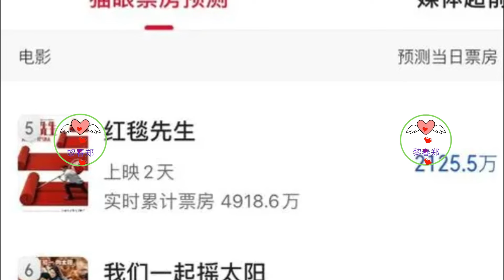王一博的“博言博语”从来就比场面话好听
Wang Yibo's "eloquent words" are always better than the words in the scene 王一博 Wángyībó WangYibo Вангибо ワンイーボ หวังอี้ป๋อ #1 Li Chun Zheng
王一博的确无法再面对记者采访时对记者提出的问题进行大篇幅地侃侃而谈，向书写小作文一样，将自己的语言以绝对优美的文字输出，可王一博的思想境界却是独到的，他永远有着独属于自己的为人处 事准则，他是这么说的，也是这么做的！
王一博年少离家，历经苦难，但生活的磨砺造就了他积极向前看的性格，他很少回望过去自己经历的一切，从不卖惨，即便练舞练到心肌炎，即便拍戏拍到住院！
王一博是娱乐圈顶流，可他不像其他艺人一般强求粉丝们对自己的喜欢，他不屑于媚粉，反而会希望粉丝们在追星的同时，也能够顾好自己的生活，他清楚得知道，粉丝们仅仅是陪伴自己一段时光的人，因为他年少就入圈，看到了太多的粉丝来来往往，他格外清醒而又强大！
王一博能在娱乐圈一举成名，并且他的实力与热度一直在圈内遥遥领先，他的业务能力自然是极强的，而这份能力无论是跳舞，演戏，唱歌，还是其他，只要王一博想要去做，只要王一博愿意去做，他都能够做到最好！而与其他人努力努力白努力不同，王一博的努力都是能够看得见成果的！
It is true that Wang Yibo can no longer talk at length to the questions raised by reporters during interviews. He can output his own language in absolutely beautiful words just like writing a short composition. However, Wang Yibo's ideological realm is unique. He He always has his own rules for dealing with others. This is what he said and what he did!
Wang Yibo left home when he was young and went through many hardships, but the hardships of life have created his positive and forward-looking character. He rarely looks back at everything he has experienced in the past, and never suffers misfortune, even if he develops myocarditis during dance practice, even if he is hospitalized after filming !
Wang Yibo is a top figure in the entertainment industry, but he does not force fans to like him like other artists. He disdains fans. Instead, he hopes that fans can take care of their own lives while chasing stars. He knows this clearly. , fans are just people who accompany him for a period of time, because he joined the industry at a young age and has seen too many fans coming and going, and he is particularly sober and powerful!
Wang Yibo can become famous in the entertainment industry in one fell swoop, and his strength and popularity have always been far ahead in the industry. His business ability is naturally extremely strong, and whether this ability is dancing, acting, singing, or anything else, as long as Wang Yibo wants Just do it, as long as Wang Yibo is willing to do it, he can do his best! Unlike other people who work hard in vain, Wang Yibo's efforts can see the results!